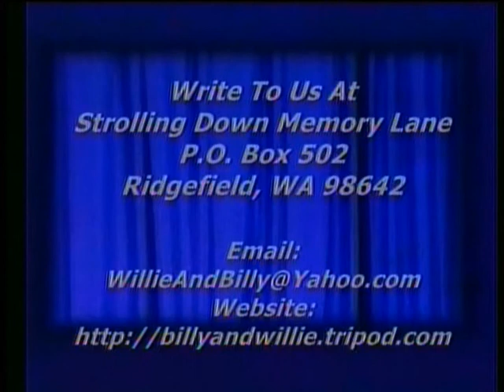Southern Gospel Music - Heaven Is Real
Southern Gospel Music, Heaven Is Real, KCR Trio, Strolling Down Memory Lane, Billy & Willie Pollard's Country Gospel TV Program, Featuring Old Songs and Hymns, ,